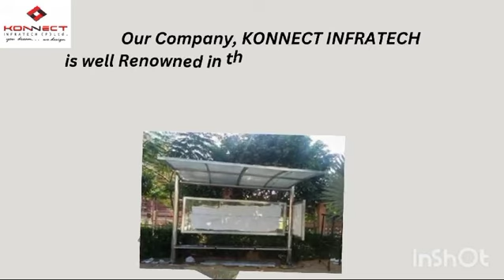Silver Stainless Steel Bus Shelter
Konnect Infratech Pvt. Ltd.